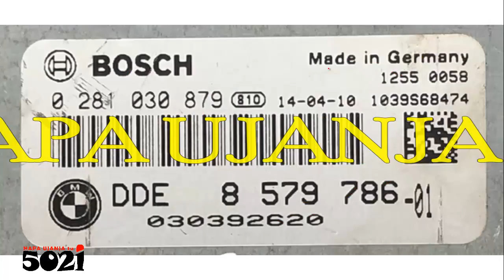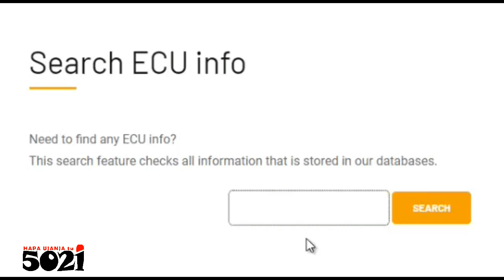ECU programming Tips (why how to regress on snaffling a wrong firmware number & version, kazi kwako)